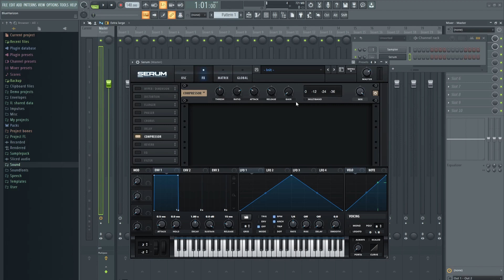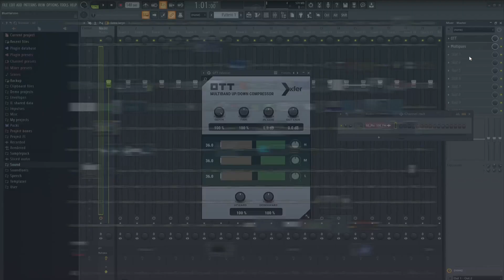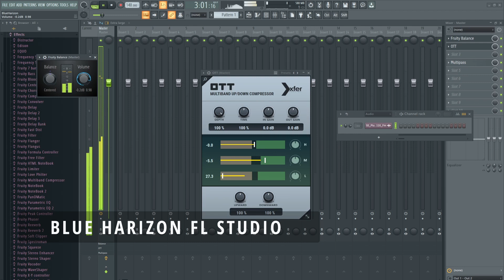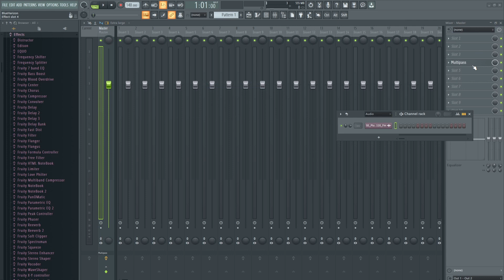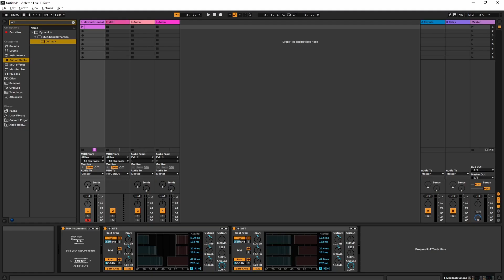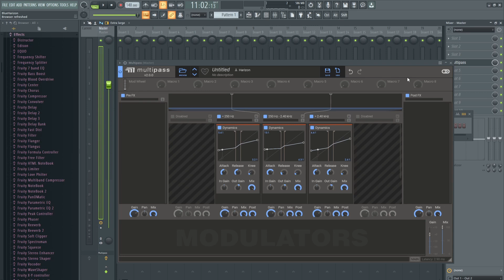Làm Căng SOUND Với OTT - Hướng Dẫn Sử Dụng